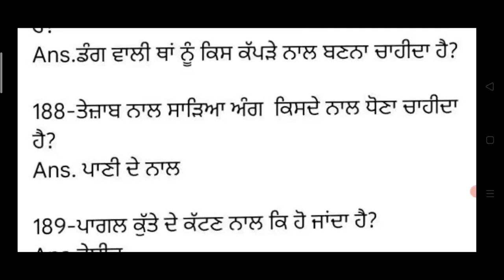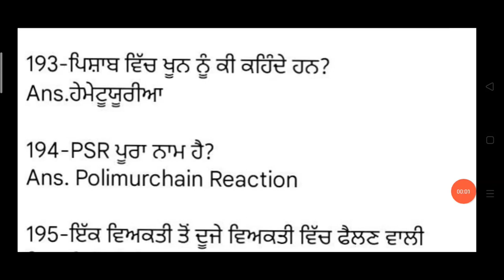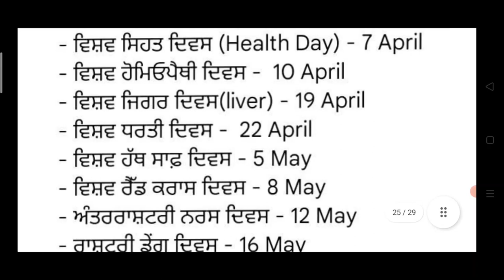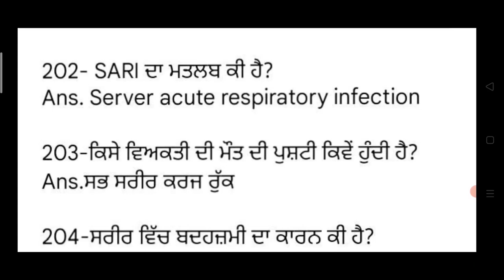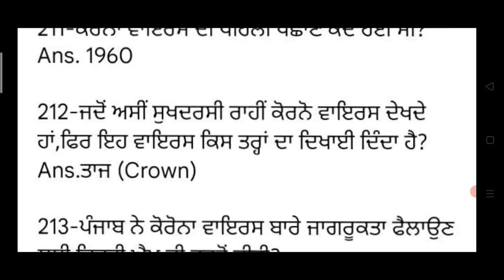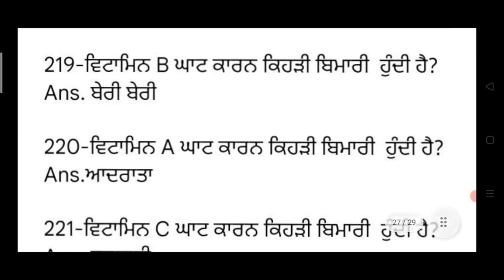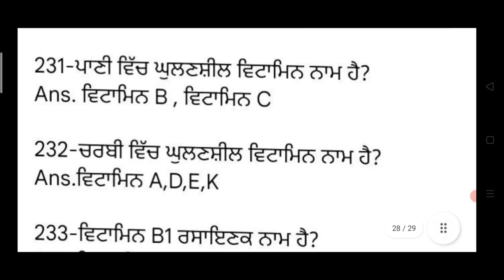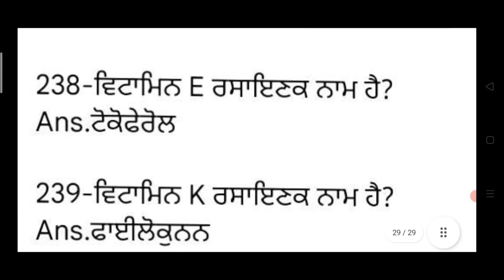Ward attendant Top Important MCQ Class | Ward attendant exam 2021 | Expected Mcq class for exam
for more online class regarding to ward attendant exam 2021